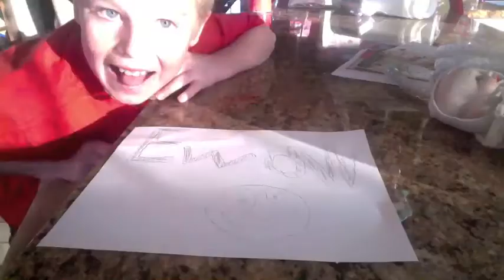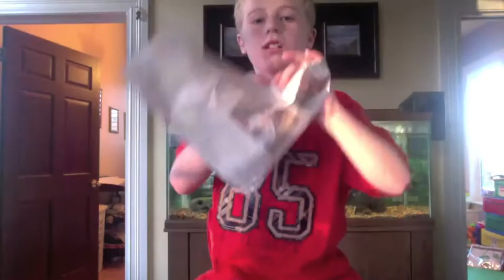Magic with IMovie 2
Here is some magic. Done with Windows Movie Maker...      No It's done with IMovie